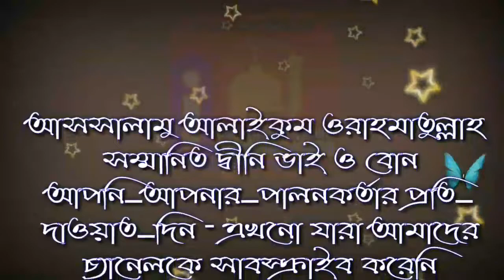বায়ান্ন তোলা রুপার সমপরিমাণ টাকা থাকলে কি যাকাত দিতে হবে শায়খ মুজাফফর বিন মহসিন ? //( jagarpara )